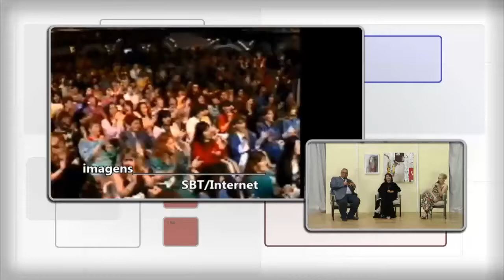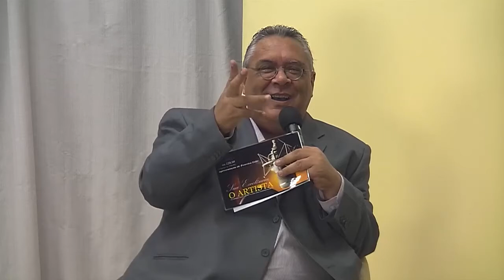SUA EXCELÊNCIA, O ARTISTA - Joelma e Shirley Salihah (05/06/2016)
apresentação: Ferreira Leite
TV CÂMARA DE SÃO JOSÉ DOS CAMPOS/SP